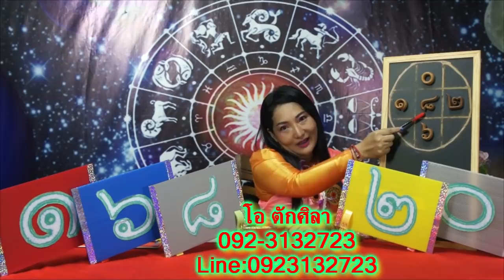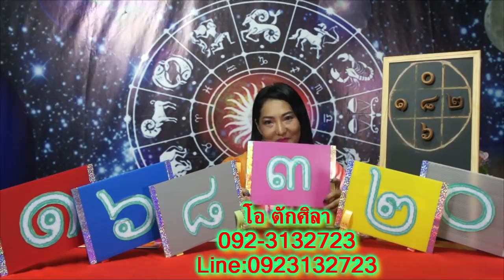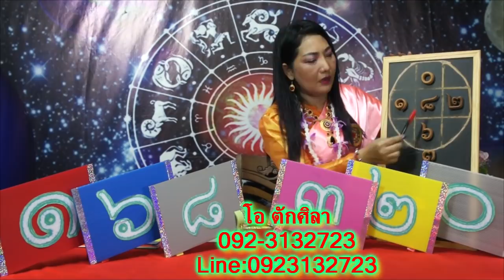สุดปลายดาวเด็ด งวดวันที่ 16 เมษายน 2562 โดย โอ ตักศิลา สถาบันพัฒนาโหราศาสตร์ตักศิลาโหรา